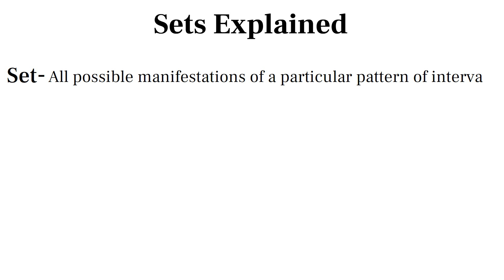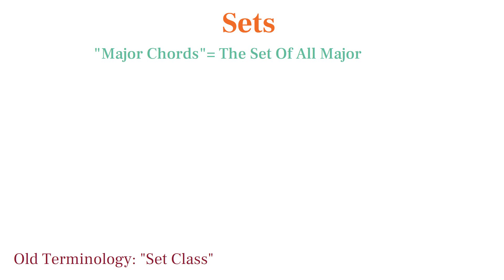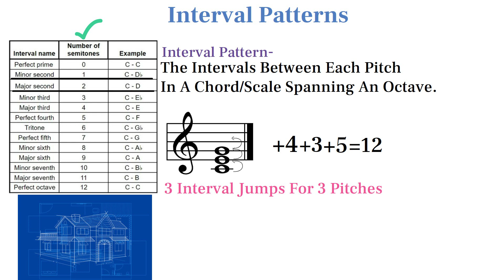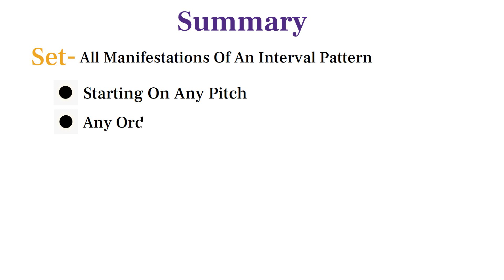Sets Explained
An informative video explaining Sets in Musical Set Theory. 2nd in the Set Theory Simplified series.

What are your thoughts and questions on sets, intervals patterns, and the pitch circle?